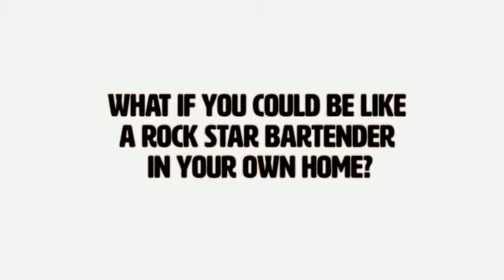UBER BAR TOOLS